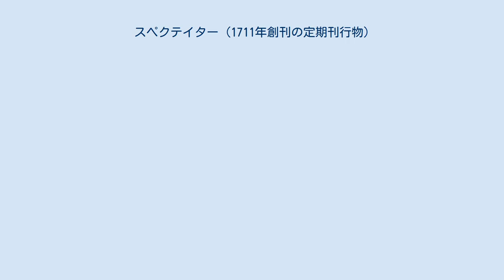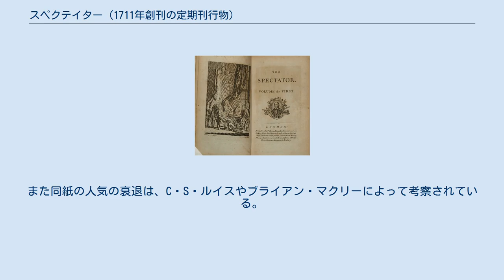スペクテイター (1711年創刊の定期刊行物)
イギリスの新聞_(廃刊)
1711年6月7日付のスペクテイター 『スペクテイター (The Spectator)』は1711年から1712年にかけて発行されていたイギリスの日刊紙であり、ジョセフ・アディソンとリチャード・スティールによって創設された。
各「紙」または「号」は2500語ほどの長さで、オリジナルのものは1711年3月1日から555号発行され、後に7冊の本にまとめられた。
同紙は1714年にスティールの関与なしに復刻され、その後週3回のペースで6ヶ月間発行された。
これらの復刻版は、上述のまとめの8冊目に収録された。
アディソンのいとこであるユースタス・バジェルも刊行に携わっていた。
 大阪経済大学の門田敏夫（もんでん・としお）の手により、日本語に完訳されている。
 『スペクテイター』で用いられた特徴的な表現の一つは、架空の解説者であるミスター・スペクテイターが登場することである。
本紙の第一号は彼の生い立ちの説明にあてられている。
ミスター・スペクテイターは寡黙な性格で、主に顔の表情によって意志疎通を図ろうとする。
彼はその謙虚な人柄を以って社会を広く駆け回り、「スペクテイター（観測者）」としての使命を全うする。
彼はロンドン市民たちの習慣、癖、そして無作法について意見を述べる。
また自身について、文章における饒舌さと日頃の寡黙さを対比させた皮肉を述べている。
 『スペクテイター』の第二号では、ミスター・スペクテイターの近しい友人からなる「スペクテイター・クラブ」のメンバーが紹介されている。
筆者たちは同クラブの人物たちを脇役として登場させることで、実社会における場面やエピソードを描写した。
人々が社会的立場に応じて持っているエートス（習性、特徴）を表現するために、クラブのメンバーたちは様々な地位、職業の者が登場する。
もっとも有名なキャラクターはサー・ロジャー・ド・カヴァーリーであり、彼はアン女王統治下の英国の郷士である。
彼は田舎の紳士の伝統的な価値観を体現し、愛嬌がありながらもどこか間抜けな人物として描写され、彼のトーリー党的な思想を無害で馬鹿らしいものに見せている。
ウィル・ハニカムは放蕩者で、「通常男性が女性を楽しませる、その種の会話の準備が、いつでもできている」(第二号より)。
『スペクテイター』廃刊直前で彼は結婚し、その際に改心している。
クラブには他にも、商人であるアンドリュー・フリーポートや、将校や聖職者も所属している。
 第10号において、『スペクテイター』の目的は「ウィットによって道徳観を活性化し、道徳観によってウィットに節度を持たせる」ことであるとミスター・スペクテイターが述べている。
彼は同紙が「図書館、学校、大学やクローゼットから哲学を引っ張り出して、クラブや集会、茶会やコーヒーハウスに広めた」と言われるようになることを目指している。
そして読者に、本紙を「お茶会道具の一つ」のように捉えて毎朝読む時間を設けることを勧めている。
「スペクテイター」は、読者たちに思慮深い議論のための話題を提供すること、そして談話や社会的な交流における丁寧なマナーを習得させることを目指した。
また当時の啓蒙思想と足並みをそろえつつ、「スペクテイター」の編者たちは家族や結婚、そして礼儀に関する価値観を広めた。
 1788年版の書籍版スペクテイターの表紙 一日およそ3000部と発行部数こそ控えめだったが、「スペクテイター」は多くの人々に読まれていた。
ジョゼフ・アディソンは各号が6万人のロンドン市民に読まれていると見積もっており、これは当時のロンドンの人口の10分の1に相当する。
現代の歴史家や文学者たちも、これを根拠のない主張だとは見なしていない。
というのも、読者のほとんどは自身で契約している人々ではなく、「スペクテイター」を取っているコーヒーハウスの顧客であったと言われているからである。
これらの読者たちは多様な社会的地位にいたが、本誌はあくまでも、当時英国で台頭していた大小の卸売商や貿易商の興味を第一に書かれていた。
 「スペクテイター」は当時植民地だったアメリカにおいても多くの読者を持っていた。
特筆すべき人物として、当時十代であったジェームズ・マディソン（のちの第4代アメリカ合衆国大統領）は同紙の熱心な読者であり、彼の世界観に生涯を通じて影響を与えたと言われている。
 ユルゲン・ハーバーマスは「スペクテイター」を、18世紀のイギリスにおける公共圏を形成した媒体としてみている。...